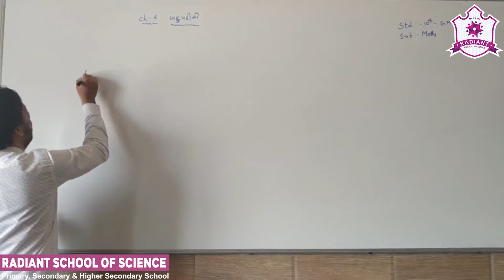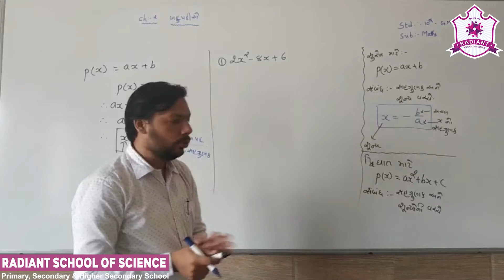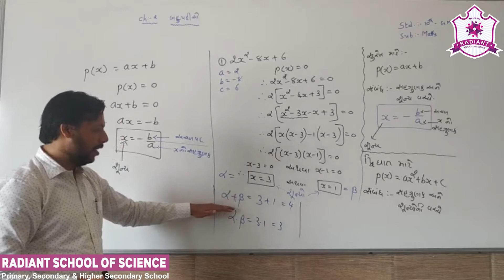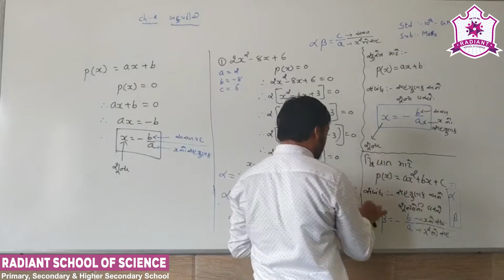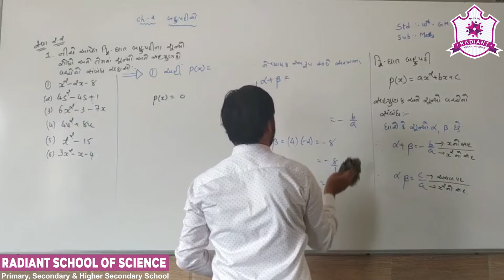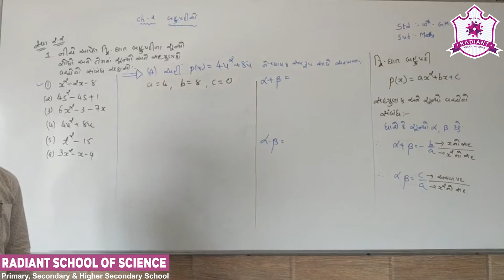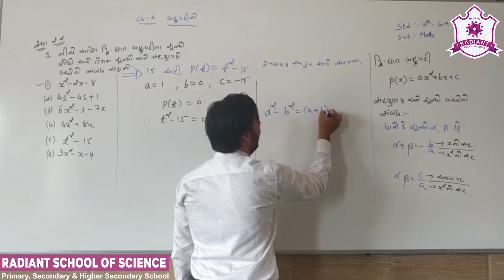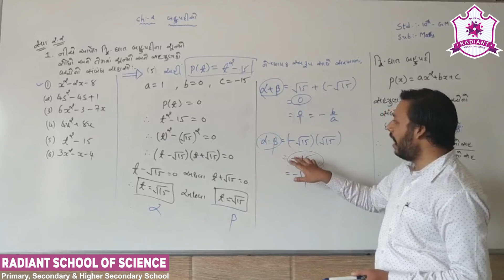Std-10 G.M Sub-|Maths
Ch-02 |બહુપદીઓ |Part-03